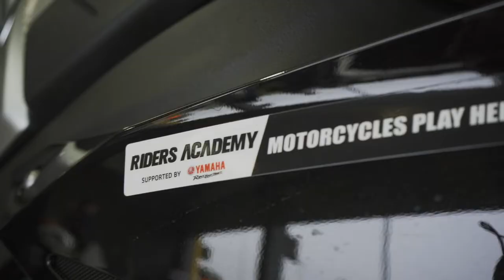Riders Academy | Women Only Ride Experience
30 passionate females ignored a grim weather forecast to experience the fun of a women only ride event and sample a wide variety of Yamaha models at Sydney Motorsport Park recently.